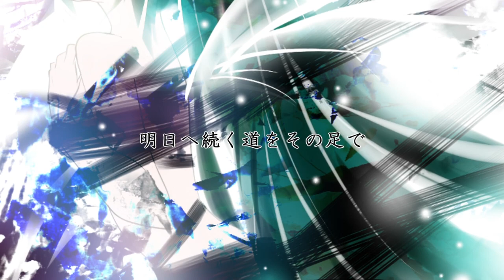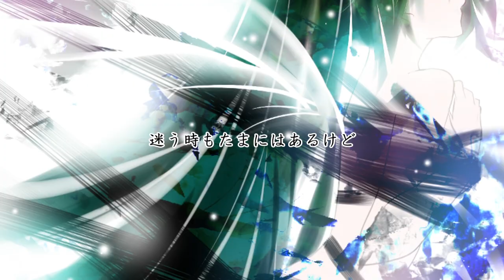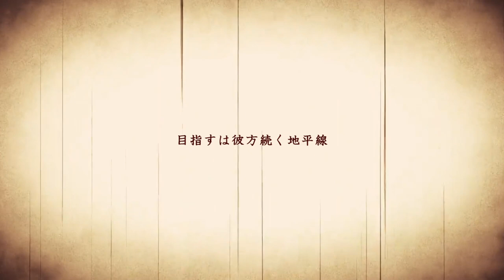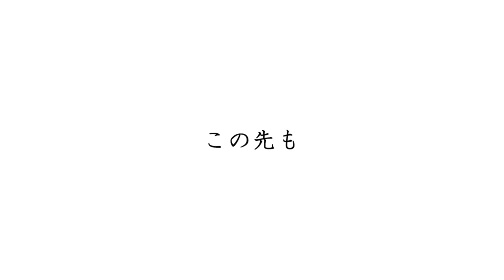[Original Song] DEPARTURE [Hatsune Miku]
Hello:)